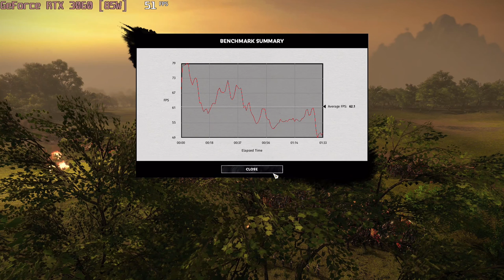🎮 NVIDIA GeForce RTX 3060 [Laptop, 85W] - Total War: THREE KINGDOMS gameplay benchmarks (1080p)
💻 Test Configuration:
• 16 GB RAM
• External Monitor

✅ LaptopMedia.com